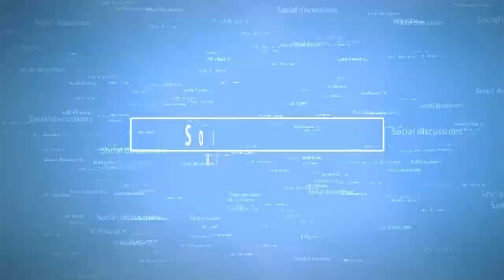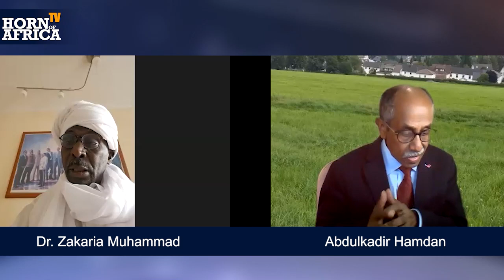HoA TV - حركة العدل والمساواة السودانية – وأسباب انقساماتها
"The Sudanese Justice and Equality Movement - and the reasons for its divisions - حركة العدل والمساواة السودانية – وأسباب انقساماتها" With Dr. Zakaria Muhammad and  Abdulkadir Hamdan for Horn of Africa TV.